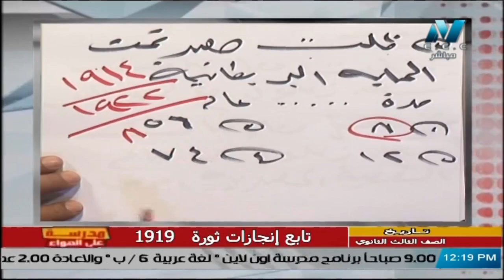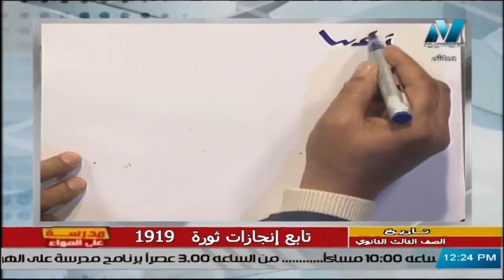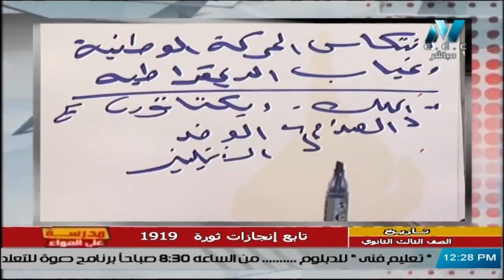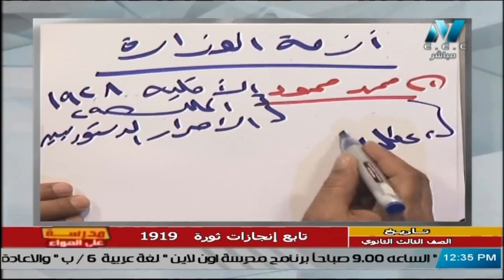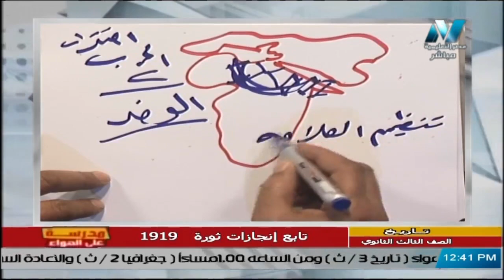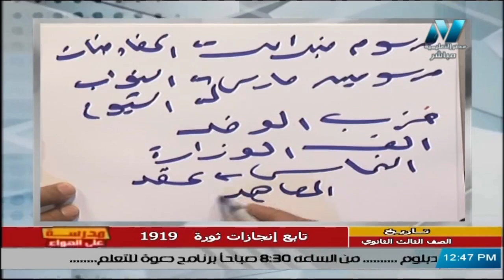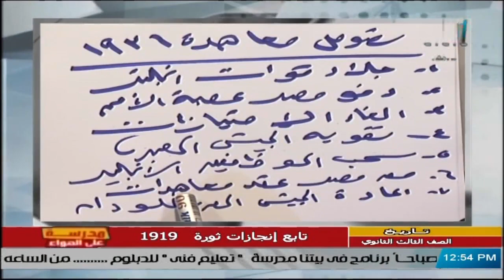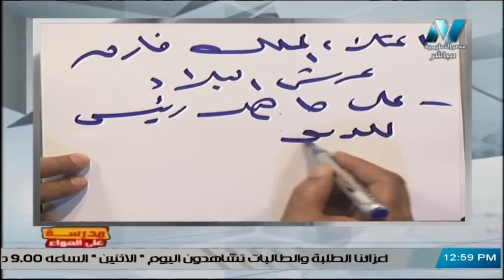تاريخ للصف الثالث الثانوي 2021 - الحلقة 26 – تابع انجازات ثورة 1919